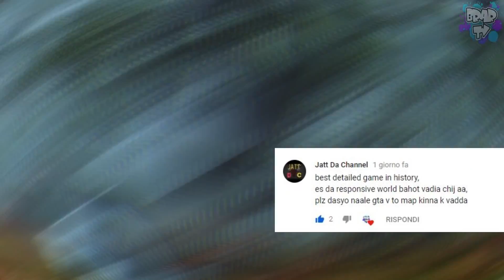CHACHA KIDNAP HO GYA (full videO) RD2 Gameplay | BrarTV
red dead redemption 2 punjabi gameplay